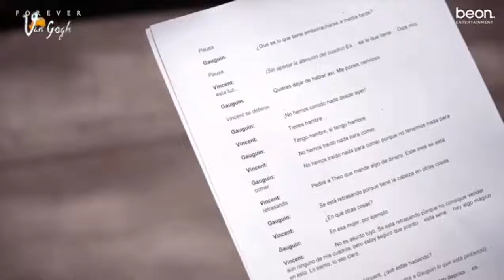FOREVER VAN GOGH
UN VIAJE TEATRAL A LA LOCURA DE UN GENIO
Compositor musical: Ara Malikian
A partir del 12 de septiembre
BEON ENTERTAINMENT, productora de EL MÉDICO, ANTOINE, el musical o LA HISTORIA INTERMINABLE, ya tiene nuevo proyecto. FOREVER VAN GOGH EL MUSICAL, que se estrenará en el Teatro Marquina el 12 de septiembre de 2023 bajo la dirección de IGNASI VIDAL (EL PLAN , DIGNIDAD, EL CÍCLOPE Y OTRAS RAREZAS DE AMOR) y con composiciones musicales de ARA MALIKIAN y coreografías de CHEVI MURADAY (SENSIBLE, JUANA, EL PERDÓN  o PANDATARIA)

Forever Van Gogh es un viaje teatral a la locura de un genio. Un espectáculo en el que el arte, la música, el teatro y las nuevas tecnologías se fusionan para ofrecer al público una experiencia única a través de la vida de Vincent Van Gogh.

Un recorrido por la carrera del pintor a través de su obra. Mediante los recursos tecnológicos más avanzados en artes escénicas, los cuadros del autor se erigen en protagonistas y nos narran los diferentes momentos de la vida de Vincent y el reflejo en sus distintas etapas creativas.

Se trata de un espectáculo en vivo que provoca la emoción de los asistentes quienes quedan cautivados por la historia real de una vida llena de frustraciones, que se muestra gracias a un legado de más de 700 cartas que se enviaron entre Vincent y su querido hermano Theo.